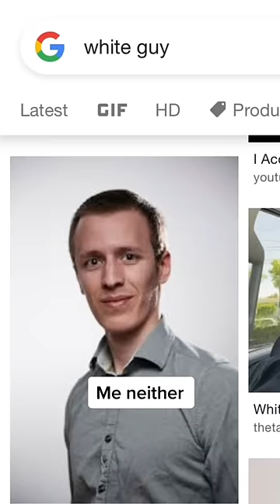Proof we are getting old 😔 (pt.2)